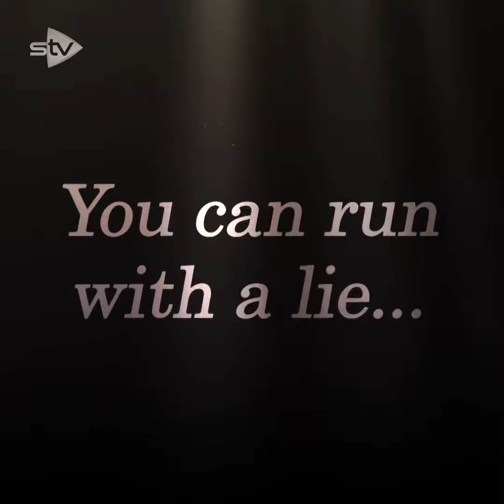Endeavour Series 6 Promo